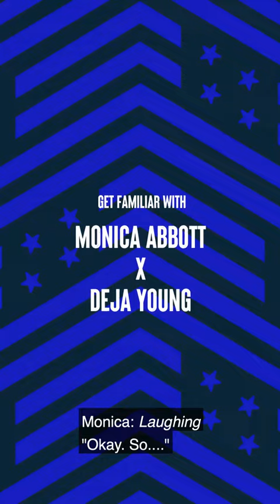See softball player Monica Abbott and Paralympic track star Deja Young become friends befor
See softball player Monica Abbott and Paralympic track star Deja Young become friends before our eyes in Know Your Athlete episode 2!